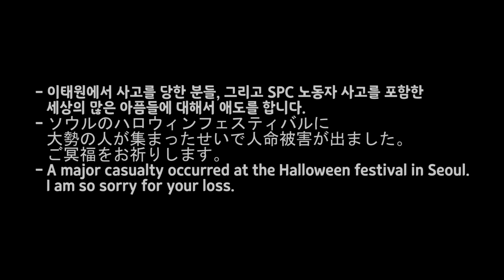MNET 서바이벌 방송의 역대급 실패작으로 기록될 아티스탁 게임..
(10월 31일 결방의 이유는 아마 이태원 사고 때문일겁니다.)

방송 리뷰, 음악 소개를 주로 하고 있는 음악 커뮤니케이터, 가치 입니다.
(KOR)(JPN)